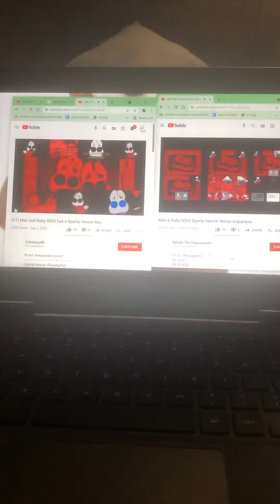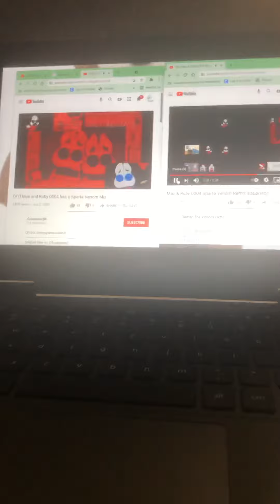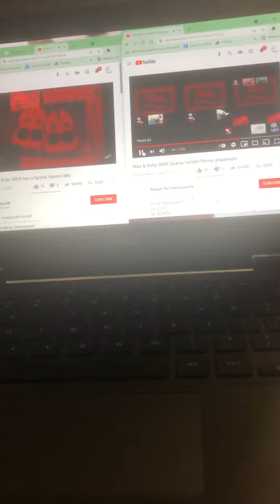Max and ruby 0004 Sparta venom remix sevenparsion